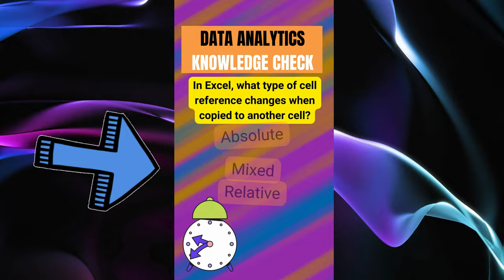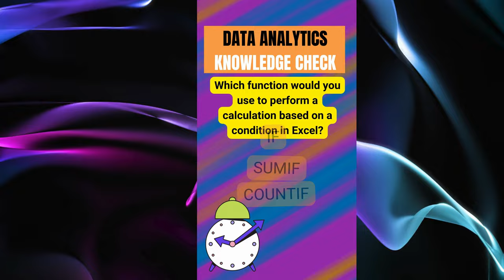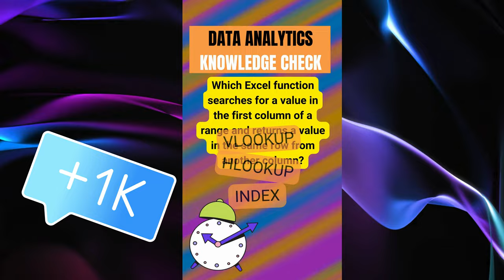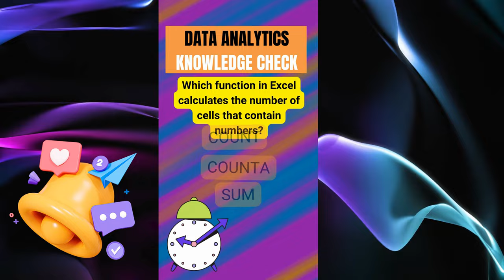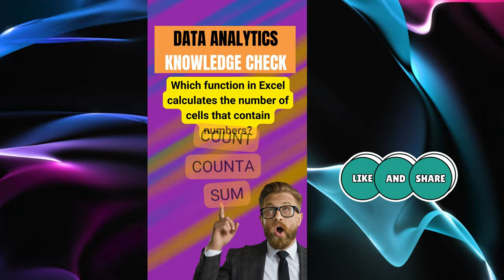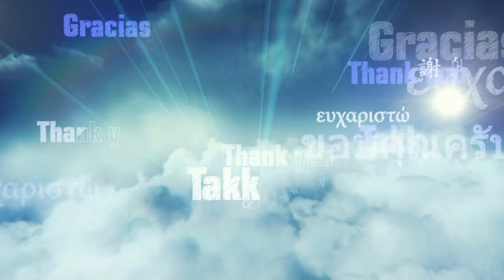Top 20 Data Analyst Questions and Answers to Brush Up Your Skills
Top 20 Data Analyst Questions and Answers to Brush Up Your Skills Data Analyst Practice Quiz: Test Your Skills , Are you looking to sharpen your data analysis skills? Our Data Analyst Practice Quiz is designed to help you assess your knowledge and prepare for real-world scenarios. This quiz covers essential topics like data visualization, statistical analysis, SQL queries, and data cleaning, ensuring you’re well-equipped for the challenges faced by dataanalyst
Whether you're preparing for an interview, certification exam, or just want to test your proficiency, this quiz offers a variety of questions to evaluate your understanding of key concepts. Each question is crafted to simulate the types of problems you’ll encounter in the field, helping you identify areas for improvement and build confidence.
By regularly taking practice quizzes, you can track your progress, solidify your knowledge, and stay updated with the latest trends and techniques in data analysis. This practice quiz is ideal for beginners looking to enter the field, as well as experienced professionals aiming to refine their skills.

Get started now and take the first step towards becoming a data analysis expert. Challenge yourself with our Data Analyst Practice Quiz today!
Welcome to Discover Talent Presents - your trusted partner in the world of learning! Our dedication to excellence is reflected in our prestigious MSME and ISO 9001:2007 certifications, ensuring top-tier digital education. Join our diverse range of courses, offered in both English and Hindi, and become part of our thriving community of over 8000 happy students.

As certified Udemy Trainers and proud collaborators with Microsoft Educator, we bring you a unique and enriching learning experience. Our expertise lies in providing comprehensive training in data analytics, Six Sigma methodologies, dashboard design, resume writing, LinkedIn profile optimization, AI basics, and much more.

1. VVW Media ( Digital Media )
2. Vinod Agency ( Essential Services )
3. JOBS24x7 ( Recruitment and Staffing Partner  )
4. Radha Aai Foundation | राधा आई फाउंडेशन  ( NGO )